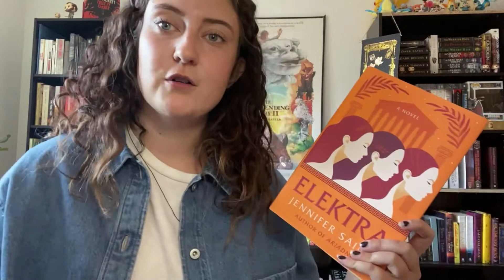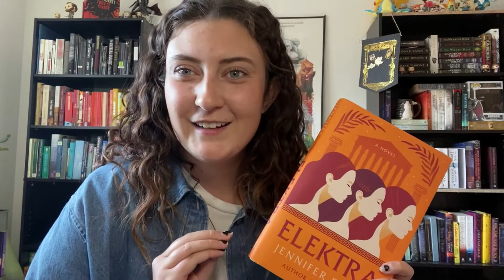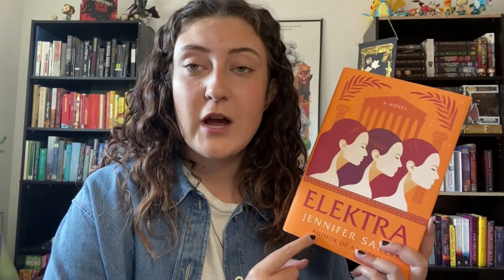AUGUST WRAP-UP | Everything I Read in the Month of August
Welcome back!! Today I will be talking about the 8 books I read in the month of August... as usual we have lots of fantasy, along with one historical fiction and even a classic!

As always feel free to follow my bookstagram or add me on Goodreads as well: